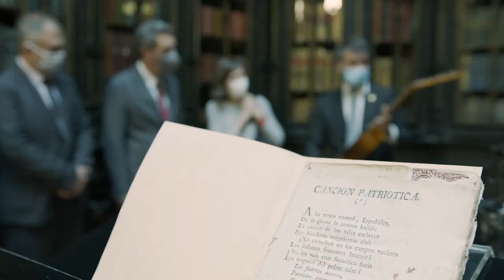Concierto Camerata Llíria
CONCIERTO “LA CREATIVIDAD BARROCA”, OFRECIDO POR LA
CAMERATA LLÍRIA CITY OF MUSIC - UIMP en el Palacio del Senado.